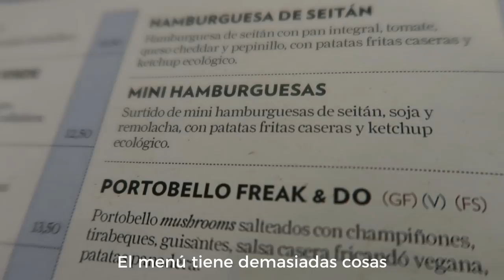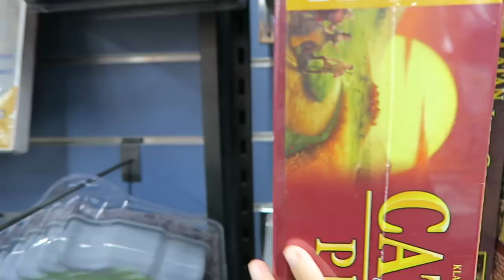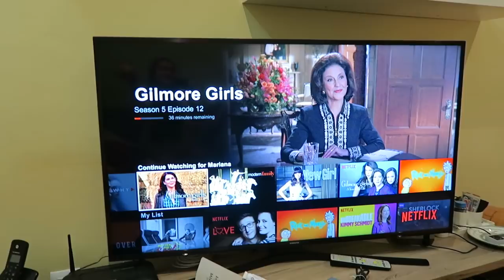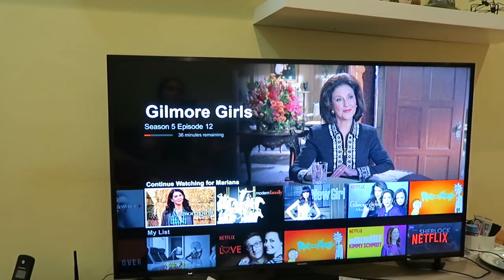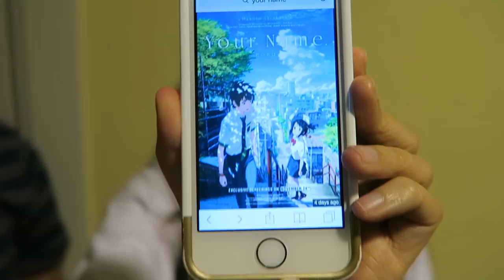VLOG: Como NIÑOS en tienda DISNEY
Acompáñanos a comer hamburguesas vegetarianas y cinnamon rolls y a pasear por la tienda Disney de Barcelona. También les recomiendo una serie y una película que no se pueden perder.

● ● ●Cosas/lugares mencionados
⇢ El restaurante vegetariano se llama Teresa Carles (Instagram: @teresacarles)
⇢ El peluche de Lucifer que me encantó es de la tienda Disney
⇢ Los cinnamon rolls son de Demasié (Instagram: @cookies_demasie)
⇢ La tienda de comics y anime a la que entramos se llama Norma Comics (Instagram: @normacomicsbcn)